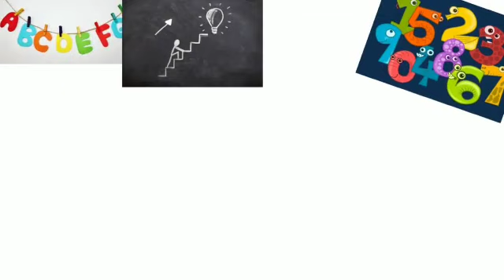Homemade craft clay l DIY l Air dry clay l playdough l Toddlers slate.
In this video let's see How to make clay at home,Homemade Craft clay,DIY playdough,Air dry clay.